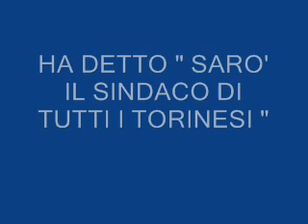FASSINO SINDACO DI TORINO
FASINO NUOVO SINDACO DI TORINO, 16 aprile 2011